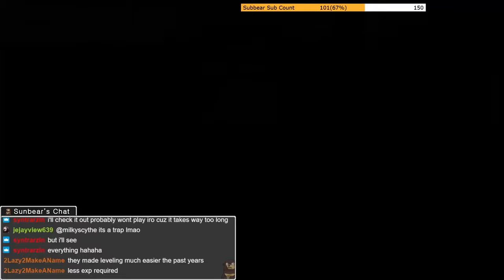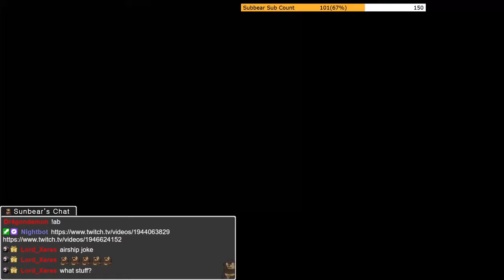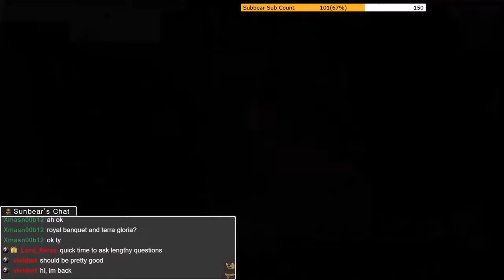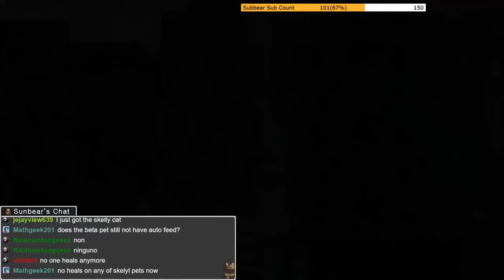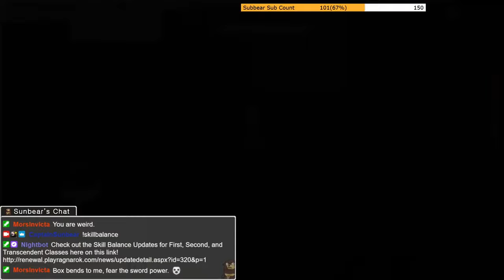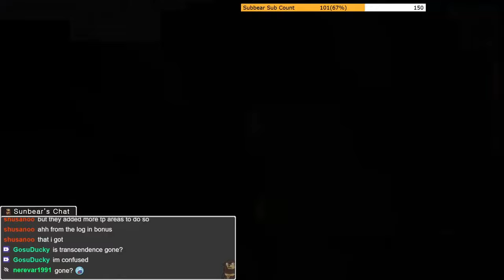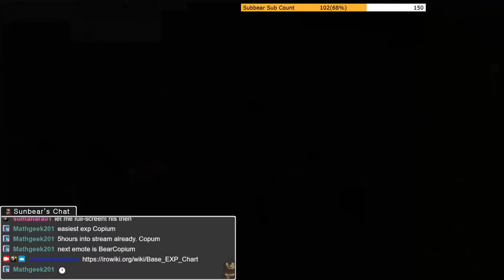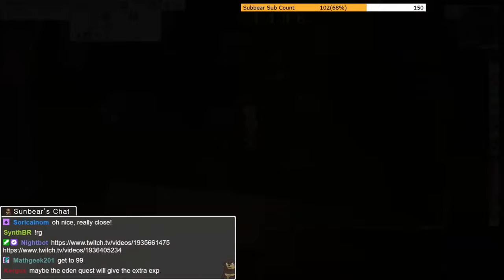iRO Booster Maestro Leveling to 100 Part 2